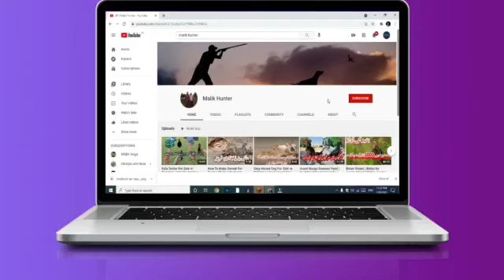Shikari English Pointer Pupy For Sale | English Pointer Pakistan